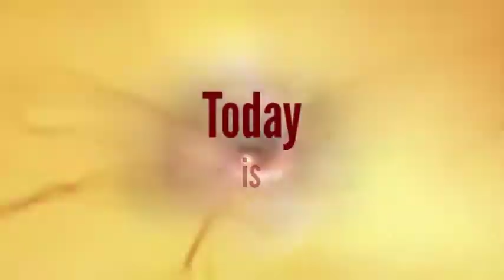Crystal Warrior * Galactic Spirit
Crystal Warrior Birthright: Insights and Activations

Crystallize Vision in CommUnity to Express your Courageous Determination for Initiating Passion and Catalyst of Quickening